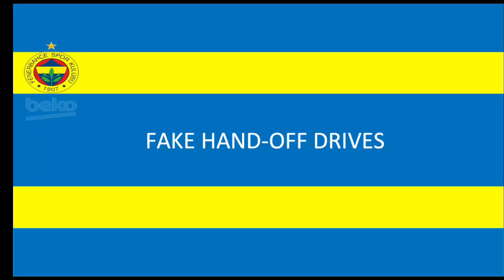METECAN BIRSEN FG MADE 2022-23